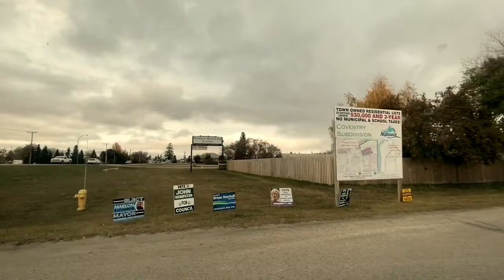NIPAWIN, SASKATCHEWAN CANADA } faye neudorf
Nipawin is a small town going to the east from Prince Albert and it takes an hour and a half to drive. Have fun watching  guys as i take you  to Nipawin. Luv u all muuuaahhh !!!